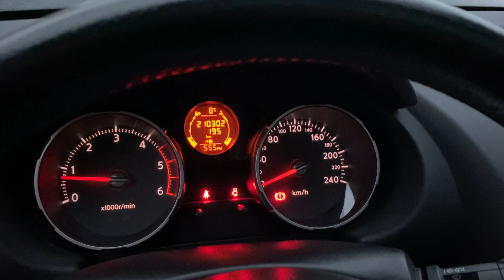Nissan Qashqai +2 2.0DCi 4x4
⚈ Цена: 11 500 лв. или по 166 лв./мес.
⚈ Тип двигател: дизелов
⚈ Мощност: 150 к.с.
⚈ Евростандарт: Евро 4
⚈ Скоростна кутия: ръчна
⚈Пробег: 210 000 км
! ! Гарантиран произход! ! ! Автомобила е в отлично техническо и визуално състояние! ! ! ПЕРФЕКТНА РАБОТА НА МОТОР и СКОРОСТИ! ! ! 7 места , ПАНОРАМА , 4Х4 , Работещ климатроник , отлична ходова част , автомобила е напълно обслужен със сменени всички консумативи , РЕГИСТРИРАН и с платени ГО , ГТП и ГОДИШНА ВИНЕТКА , безупречна работа на всички системи и екстри по автомобила! ! ! ТЕСТ ДРАЙВ ! ! ! Автокъща NEXT AUTO предалага за своите клиенти застр. ГO, Kаско с голям % отстъпка и съдействие за регистрация в КАТ! ! ! ! ! ! Възможност за подръжка в собствен сервиз на Автокъщата! ! ! Лизинг! ! !